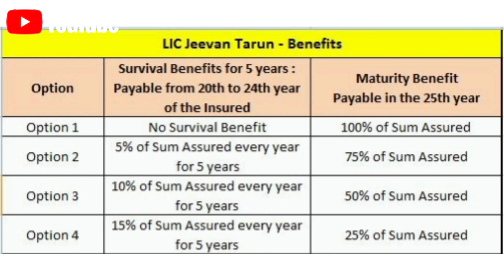Best Child Plan In Lic | Children plan| Education Plan | Marriage Plan | Best Children Plan 2023